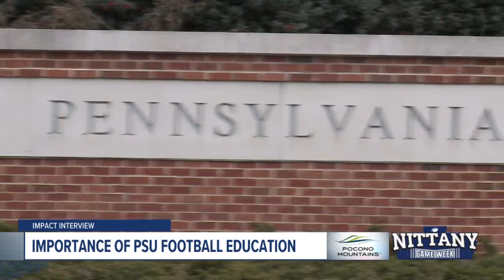NGW Impact Interview Sue Paterno TV Edit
Sue Paterno joins Nittany Game week to talk about Philanthropy, Pennsylvania Special Olympics as well as her commitment to Penn State and Penn State students.